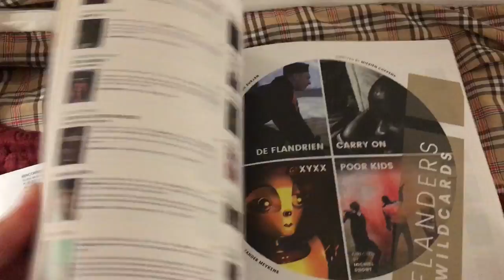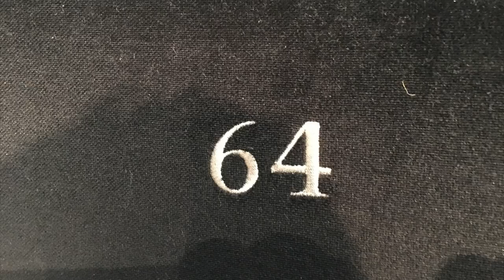L' Homme qui va à Cannes 2